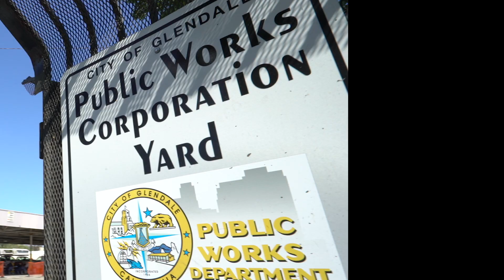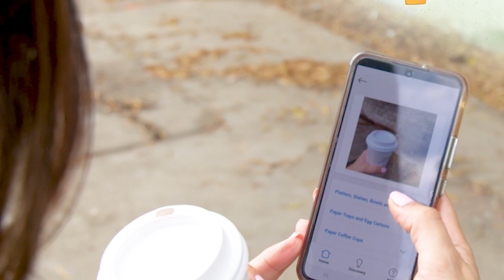Public Works Week 2024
Happy National Public Works Week! To the many dedicated staff of the Glendale Public Works Department.